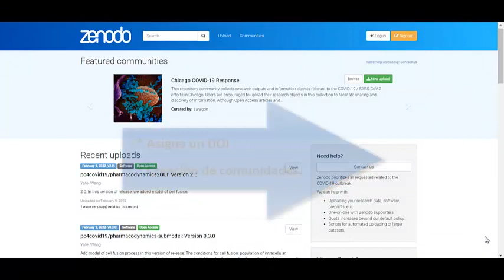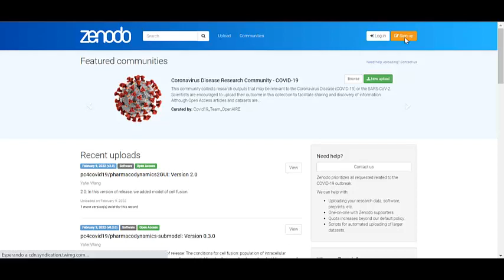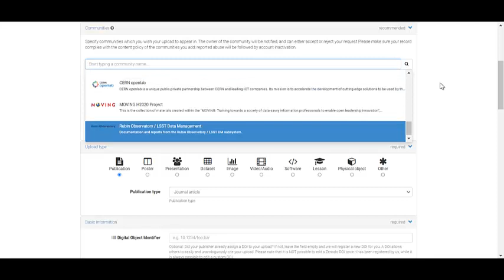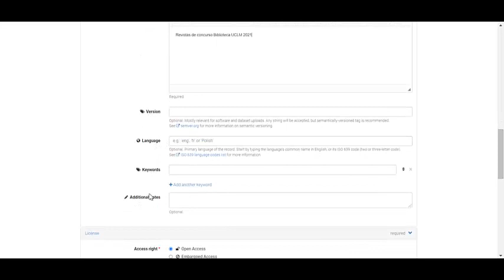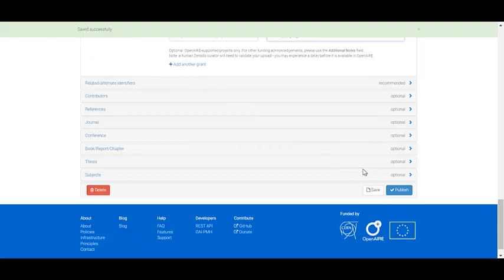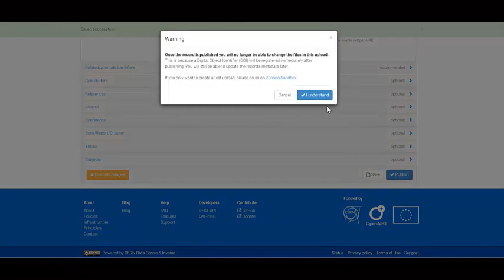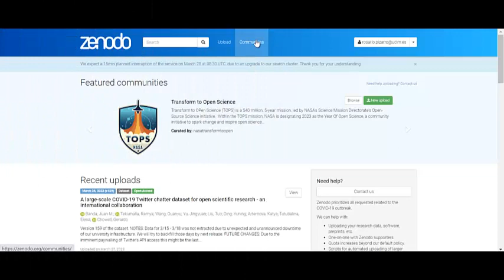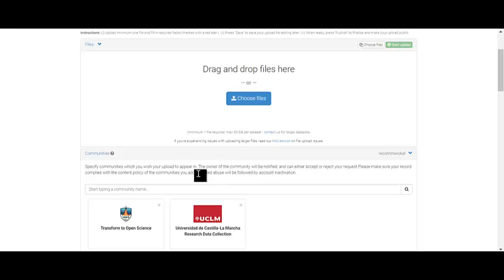Tutorial Zenodo. Registro y subida de datos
Videotutorial elaborado por el Servicio de Apoyo a la Investigación de la Biblioteca de la Universidad de Castilla-La Mancha, que explica qué es el repositorio Zenodo, cómo registrarse en él, la comunidad de la UCLM en Zenodo, subir datos, editar y actualizar los mismos.